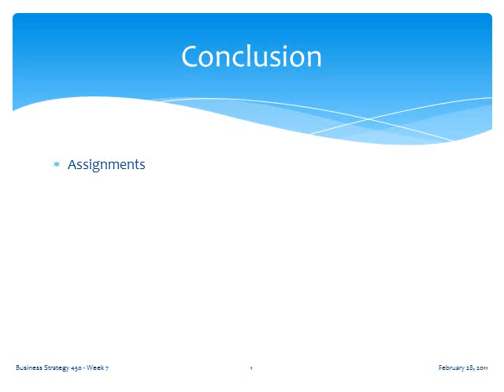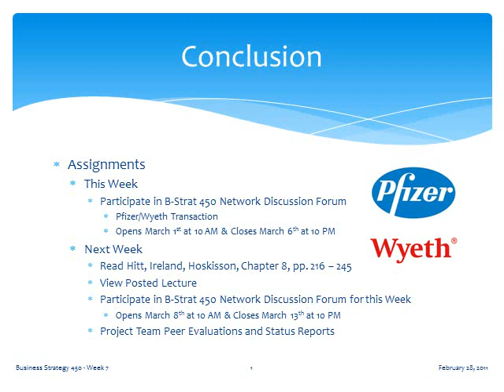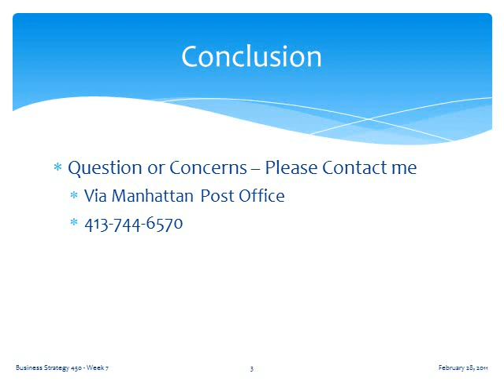Part 4 BUS 450 Lecture Week 7